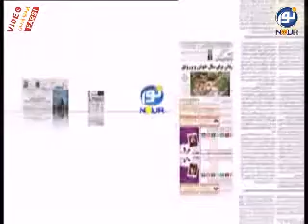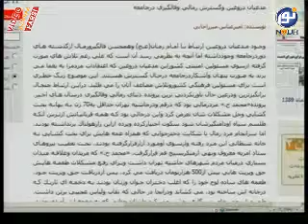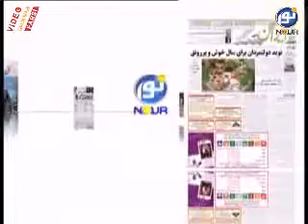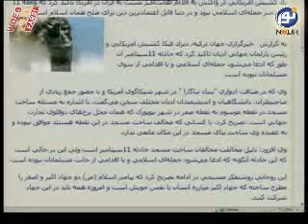گذر و نظر 05-12-2011